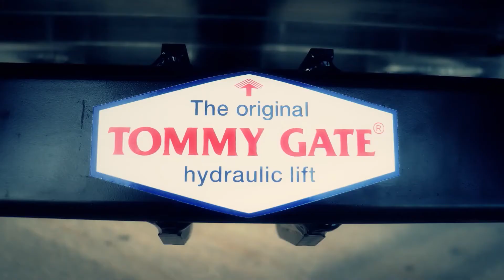Tommy Gate Tuckunder Series: TKL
The TKL models feature a single-cylinder, power-down, highly efficient design, and accommodates bed heights from 33 to 47 inches. Lightweight and durable, the TKL combines sleek modern engineering and 2500lbs. of lifting capacity and has applications to fit all major flatbed, stake and van bodies. for more information.